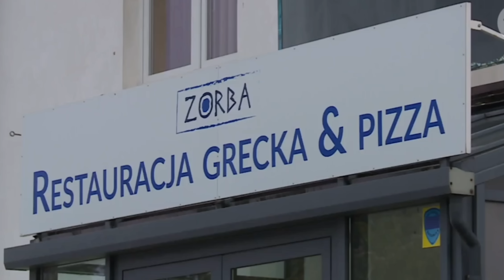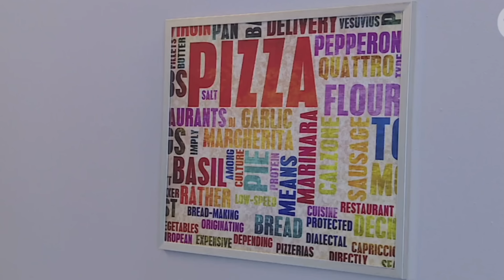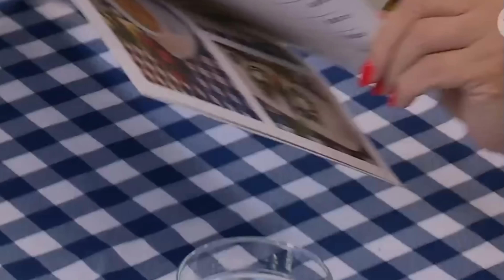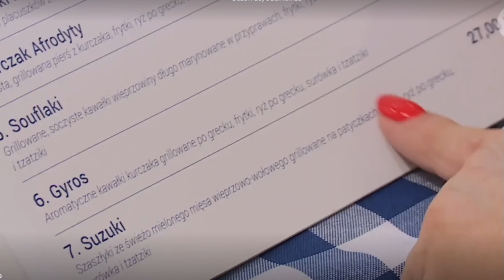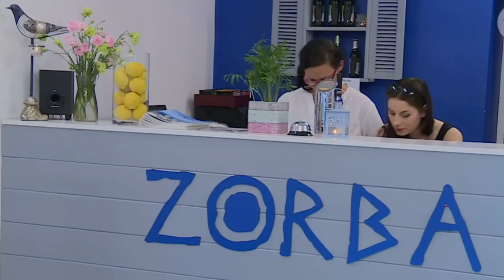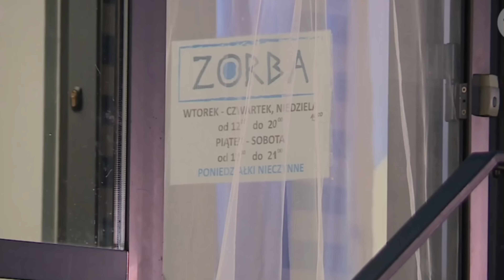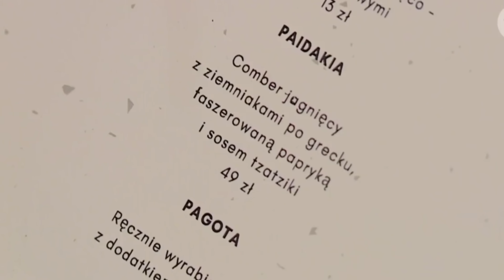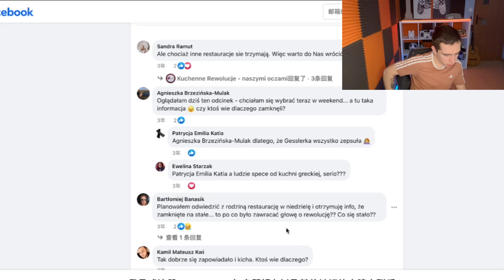Kuchenne Rewolucje - Restauracja Grecka